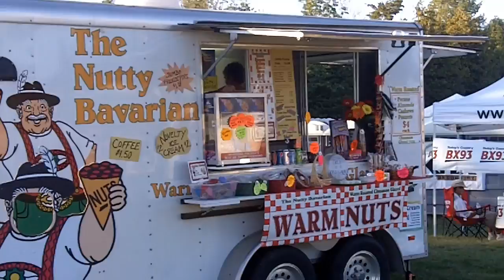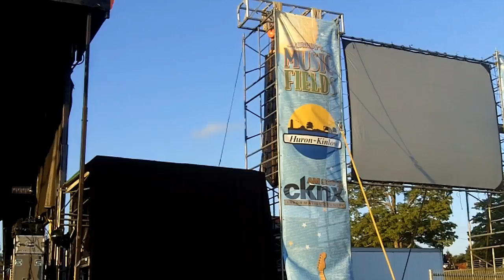CKNX at Lucknow's Music In The Fields 2011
Highlights from the CKNX Crew at Lucknow's Music In The Fields 2011. August 27, 2011 - Lucknow, ON.